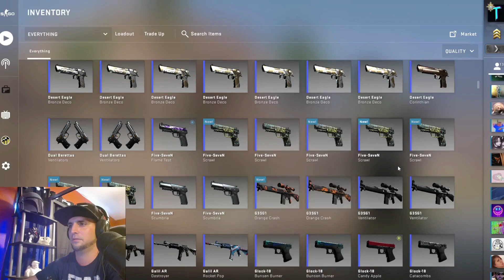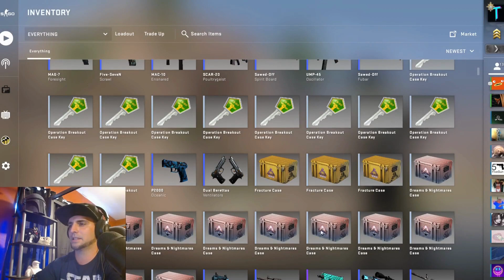CSGO OPERATION BREAKOUT CASE UNBOXING!